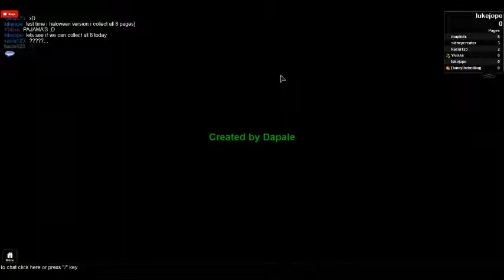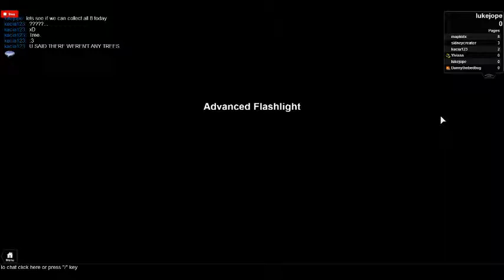lukejope Plays Roblox: Slender Santoruim: Christmas Edition